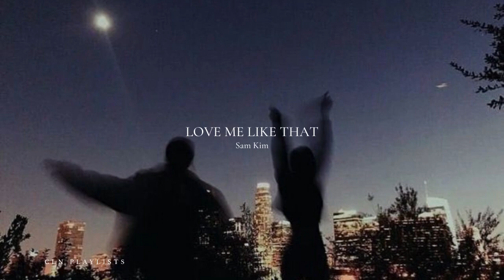𝐏𝐋𝐀𝐘𝐋𝐈𝐒𝐓 midnight driving tunes for fed up eccentrics RINI, Sam Kim, Coldplay, Fiji Blue, et